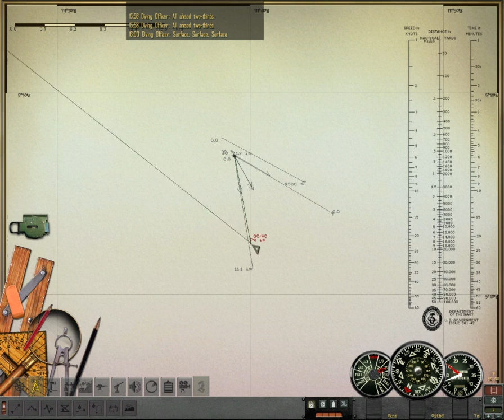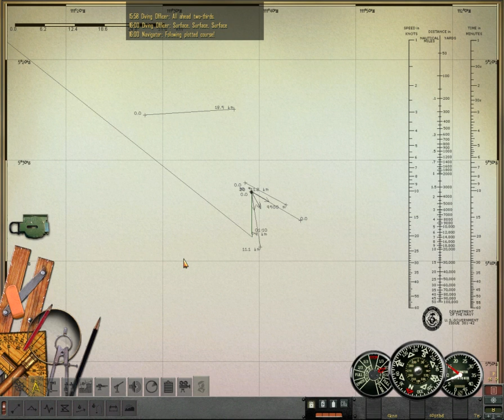Let's Play Silent Hunter IV - Patrol 3 - Part 1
We start the patrol in dangerous waters, as the Japanese are bearing down on our home territory.  I don't think I need to explain the consequences of losing Java.  Imagine a future with no Minecraft.  It's terrible, I know.